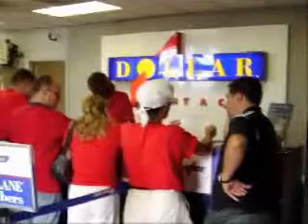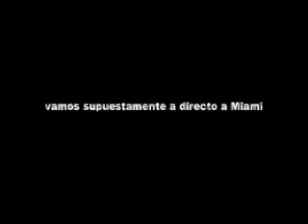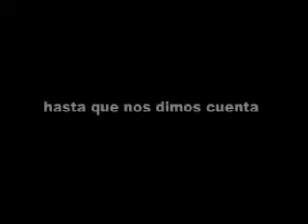Escapando del Huracán Ivan parte 1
Grupo Folclórico Chirripó del Colegio de Cirujanos Dentistas de Costa Rica, en una de sus giras en setiembre 2004, tuvo que evacuar de urgencia la ciudad de New Orleans por la llegada del Huracán Ivan... Aquí la travesía de más de 48 horas... Editado por AdrianGoFer...